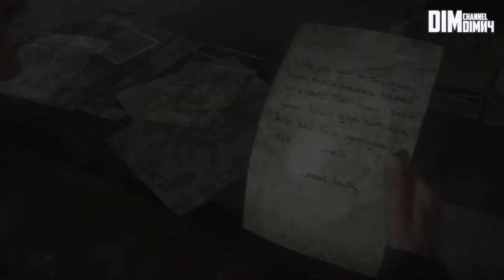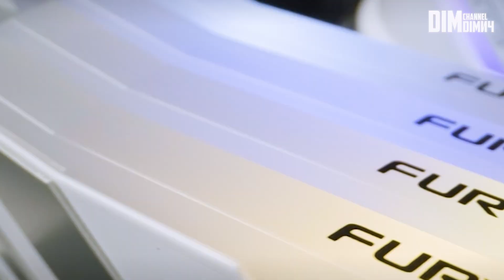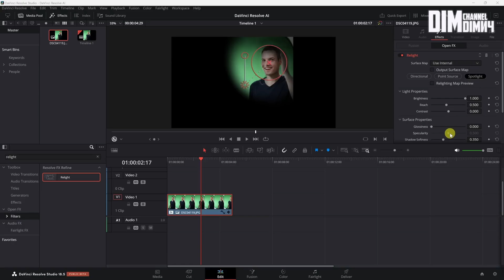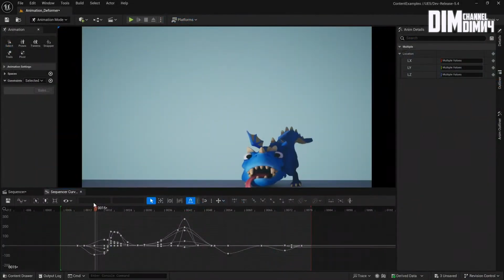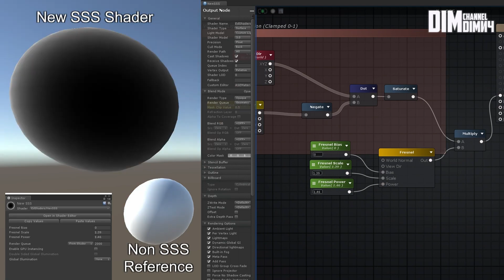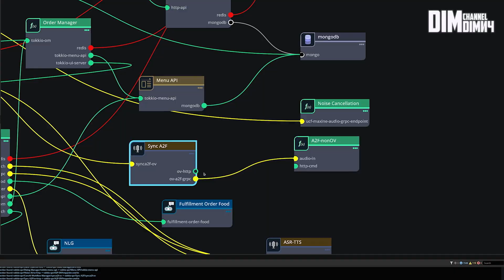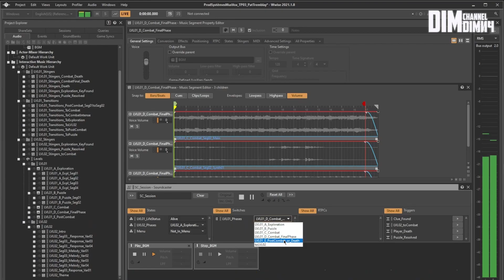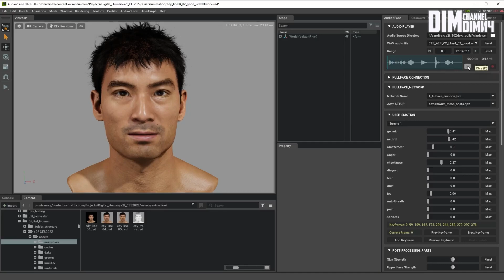ЯК ТЕХНОЛОГІЇ ЗМІНЮЮТЬ ГЕЙМДЕВ \ AI, ГЕНЕРАЦІЯ PCG, ML, РУШІЇ, СТАРТАПИ, ЗВУК, БЛОКЧЕЙН, NFT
🔴ОЗП з відео Kingston FURY™ Beast DDR5 RGB 6800 МТ/с

Сподобалося? Підтримай мене!
⚪️МОНОБАНКА
⚪️Номер банки:
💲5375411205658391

🖥️МІЙ ПК:
-Відеокарта: Gigabyte PCI-Ex GeForce RTX 4060 Ti Gaming OC
-Процесор: AMD Ryzen 5 7500F
-Материнська плата: Gigabyte B650 AORUS ELITE AX V2
-SSD: Kingston KC3000 PCIe 4.0 NVMe M.2
-SSD: GoodRAM CX400 Gen.2 3D NAND TLC 512GB SATA 3
-HDD: Seagate BarraCuda 2TB 256MB 7200RPM
🔴ОЗП: Kingston FURY™ Beast DDR5 RGB 6800 МТ/с

🗯️МОЇ СОЦ. МЕРЕЖІ:
🟠Instagram особистий:

⏬Тайм-коди:
00:00 - Технології в геймдеві
00:36 - Що відбувається?
02:35 - ОЗП та SSD від Kingston
03:33 - Генеративний ШІ та стартапи
06:22 - Ігрові Рушії
08:44 - Стартапи
09:38 - Шейдер розсіювання
10:11 - Машинне навчання
12:44 - Процедурна генерація контенту (PCG)
13:51 - Тестування ігор за допомогою ШІ
15:06 - Звук
17:07 - Блокчейн, NFT та крипто-ігри
18:51 - Підсумок